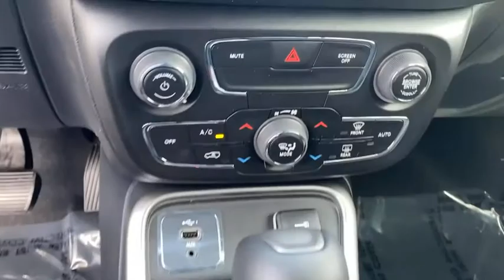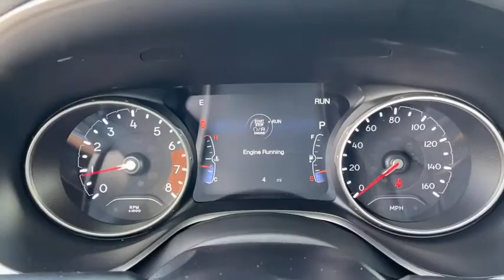2021 Jeep Compass Norco, Corona, Riverside, San Bernardino, Ontario, CA 21J374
Granite Crystal Metallic Clearcoat New 2021 Jeep Compass available in Norco, California at
2021 Jeep Compass 80th Anniversary - Stock#: 21J374 - VIN#: 3C4NJCEB5MT556361

2021 Jeep Compass 80th Special Edition Granite Crystal Metallic Clearcoat 4D Sport Utility 80th Special Edition FWD 6-Speed Aisin Automatic 2.4L I422/31 City/Highway MPGTo see more quality vehicles like this one right here just or dial . Price includes: $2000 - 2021 National Retail Consumer Cash 21CM1. Exp. 01/04/2021 $500 - National 2021 Bonus Cash 21CMA. Exp. 01/04/2021 $500 - Retail Consumer Cash (Type 1/B) 71CM1. Exp. 01/04/2021